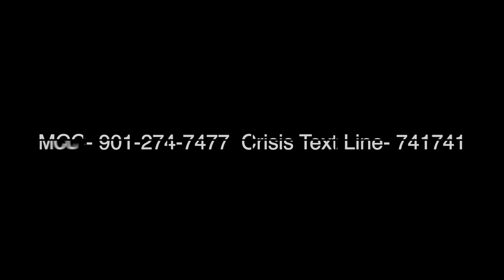What does depression actually feel like? Deep sadness, deep depression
What does depression feel like? I discuss what it feels like, and a trigger that I did not discuss in a previous video.